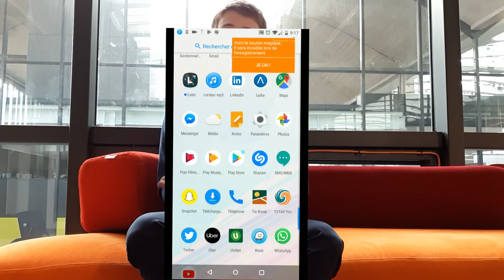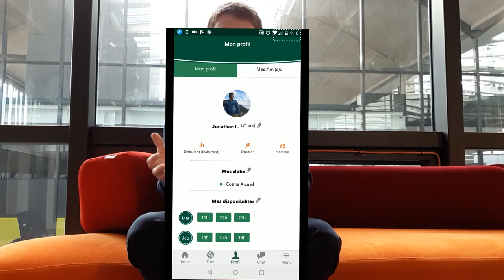INTERVIEW : TIE-BREAK, l'application fait par et pour les joueurs de tennis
Aujourd'hui, on se retrouve pour une interview d'Alexis Jamin, co-fondateur de l'application tie-break. Cette appli a pour but principal de vous aider à trouver un partenaire idéal pour pratiquer  votre passion du tennis.

On vous laisse découvrir tout ça :)